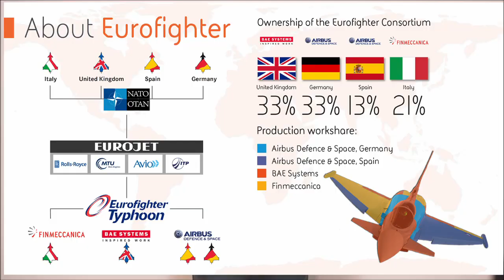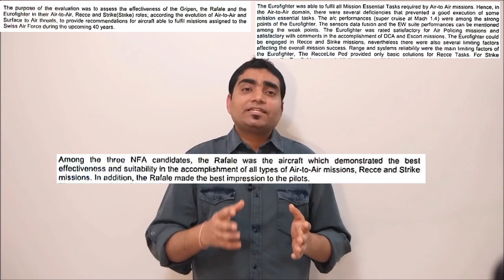Dassault Rafale, Mirage and more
A deal has finally struck for delivery of 36 Rafales to the Indian air force. Dassault Rafale was also the winner of MMRCA but both the indian government and Dassault could not reach to agreeable terms at that time. It was a long round of negotiations after Indian prime minister Narendra Modi met with French counterpart François Hollande and declared that India would buy 36 rafale under government to government contract.
The deal includes aircraft in fly-away condition, weapons, simulators, spares, maintenance, and Performance Based Logistics support for five years.